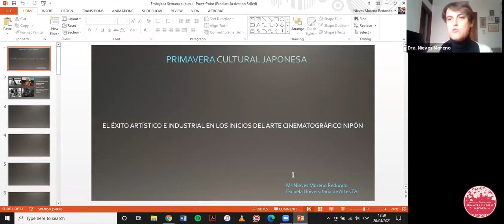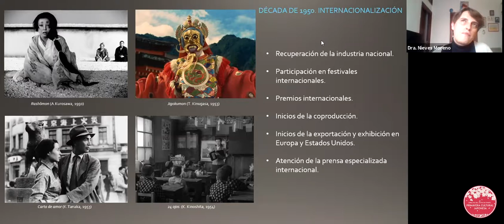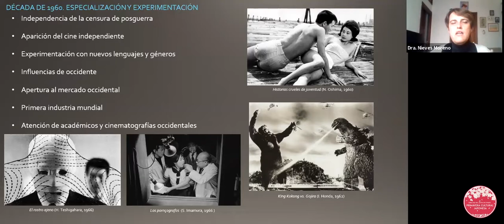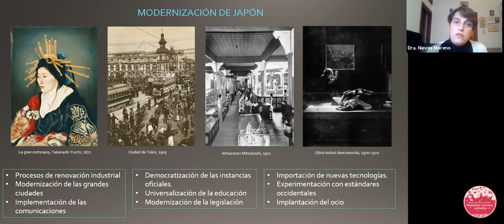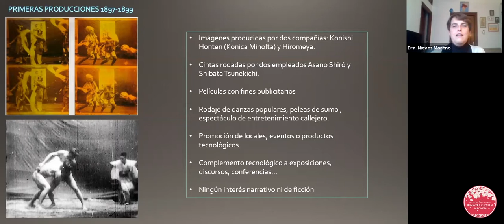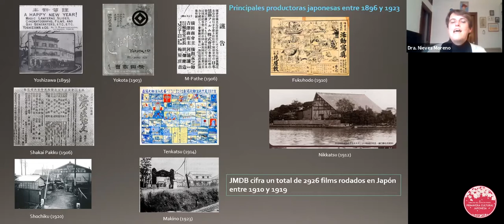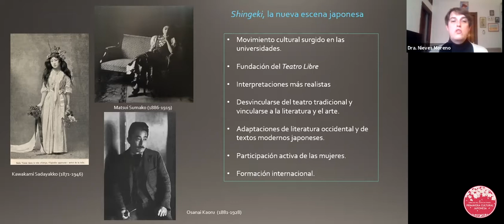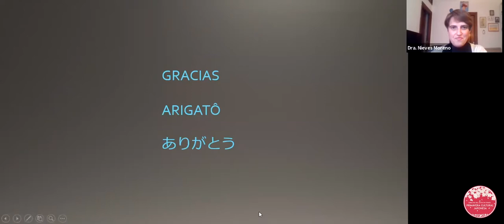“El éxito artístico e industrial en los inicios del arte cinematográfico nipón” con Dra.Moreno - PCJ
Conferencia realizada con motivo de la Primavera Cultural Japonesa de la mano de la Dra. Nieves Moreno Redondo.